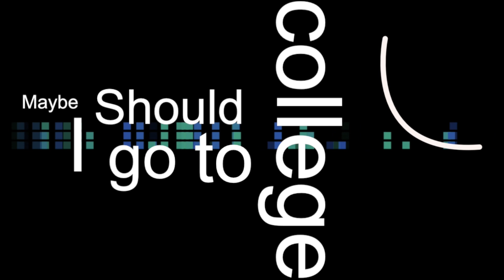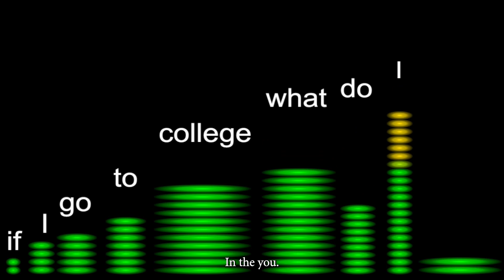CDN230 Course PromoV3 SP2023